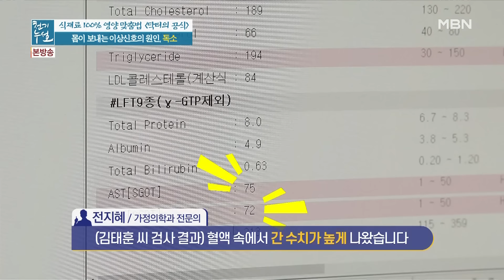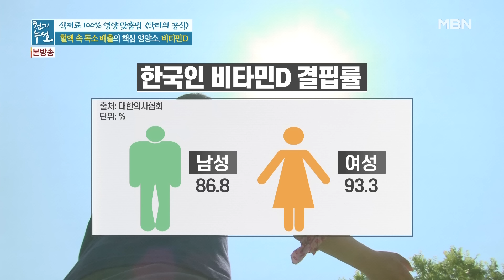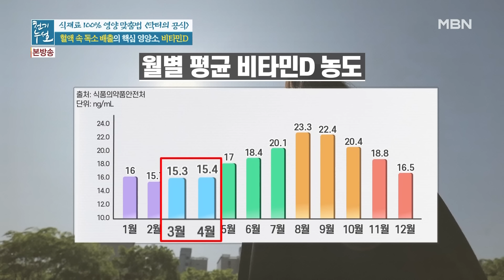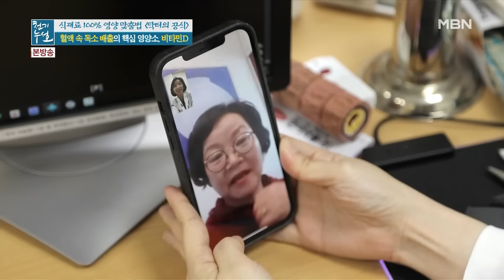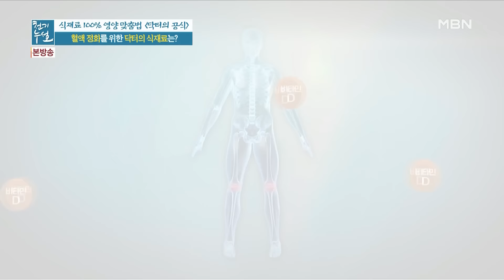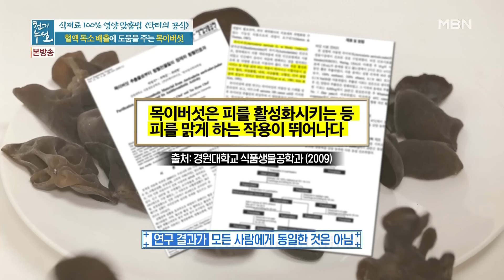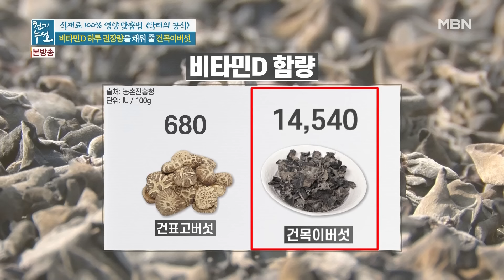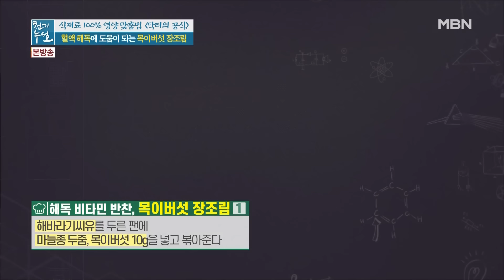혈관 독소 해독돕는 천연 비타민D 목이버섯 활용법! MBN 210319 방송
관리 안 할수록 쌓여만 가는 혈관 독소!

비타민D 풍부한 천연 식재료 목이버섯으로 잡자!

혈관 건강을 위한 초 간단 목이버섯 활용법

✔ 혈관에 쌓여가는 독소, 혈전을 유발한다?

✔ 독소 배출의 핵심 영양소 비타민D!

✔ 천연 비타민D 목이버섯 활용법!